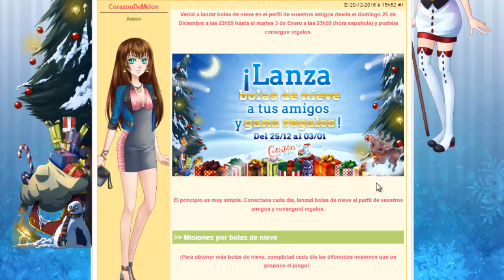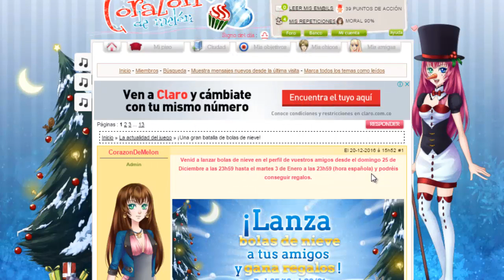ANUNCIO CDM : necesito amig@s en CDM (ponlo en los comentarios)